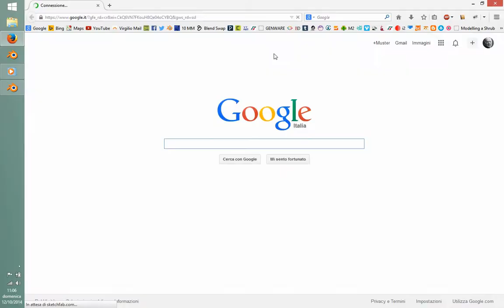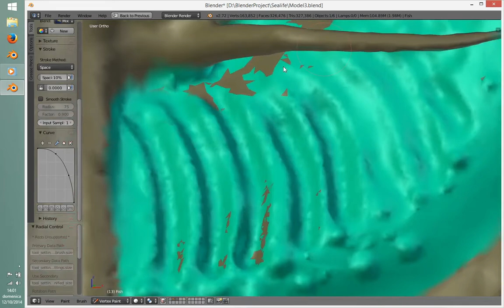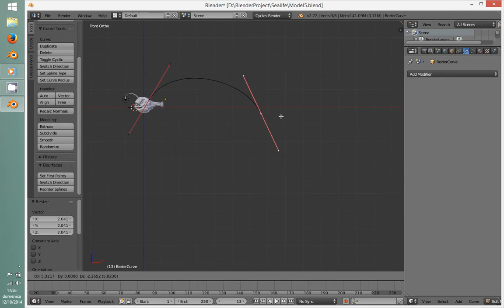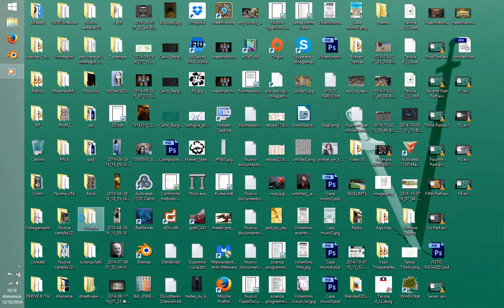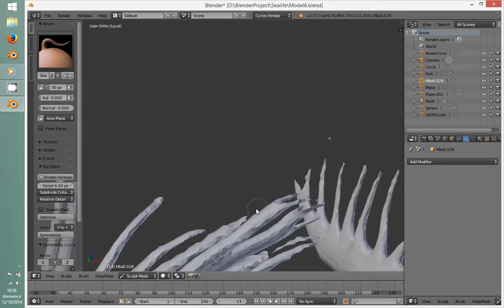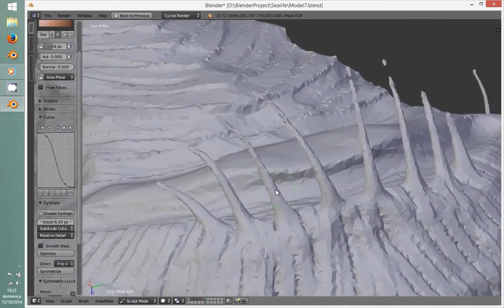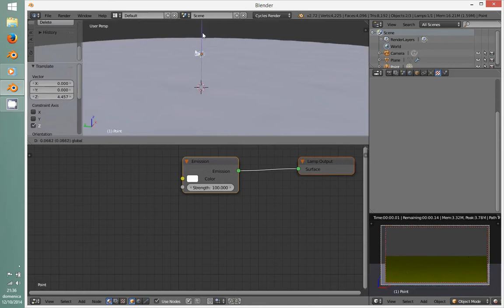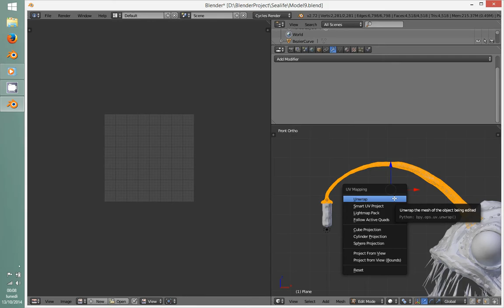Deep Fish Sketch Sculpting in Blender 2.72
This is NOT a good workflow example (I'm still learning)...don't try this at home :)

Dynotopo 0:00
Vertex Paint 1:30
Cycles Procedural Material 2:10
Sketching 3:00
Dynotopo (again) 4:00
Cycles Procedural Material (+can can) 7:30
Environment Texture 8:00
Fine tuning and prepare for baking 8:30